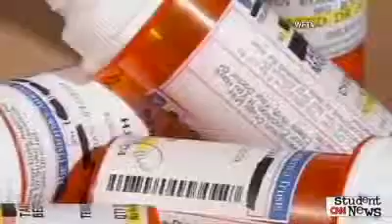CNN- Student news- Thanh Luong- Prescription drug abuse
Everything should be learned.